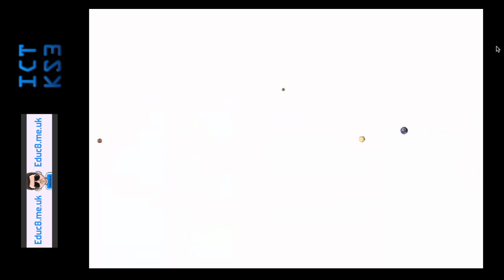Creating an animated orrery in Flash - Inner planets combined into a new project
This video is about Creating an animated orrery in Flash - Inner planets combined into a new project